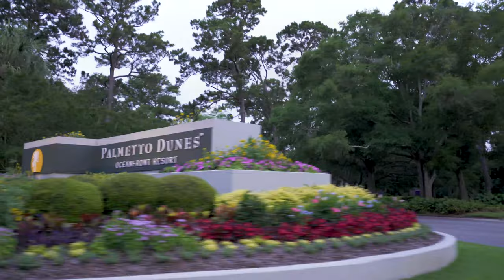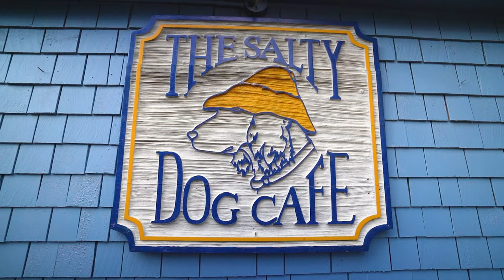HILTON HEAD ISLAND || MEMORIAL DAY WEEKEND 2021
Spent a week away from the world, livin' the good life!